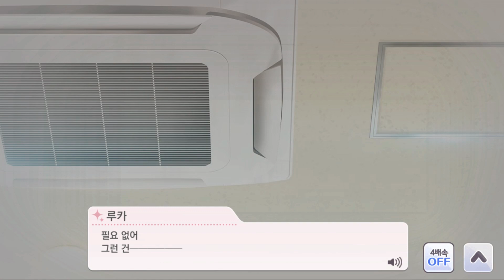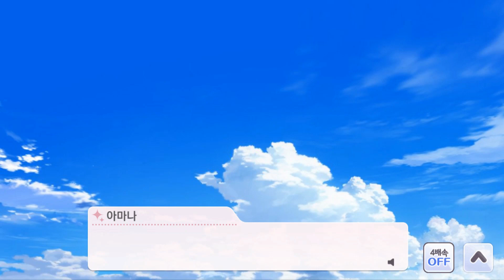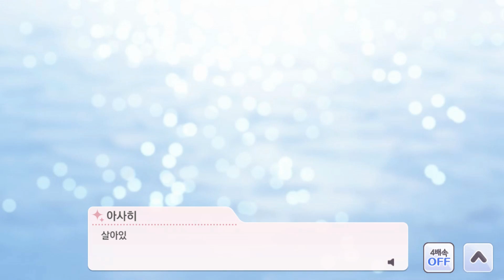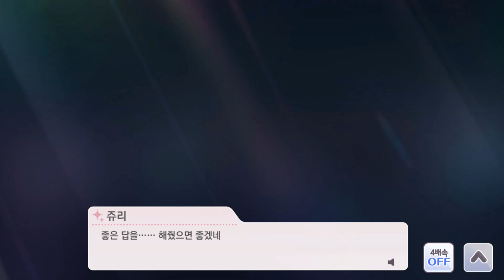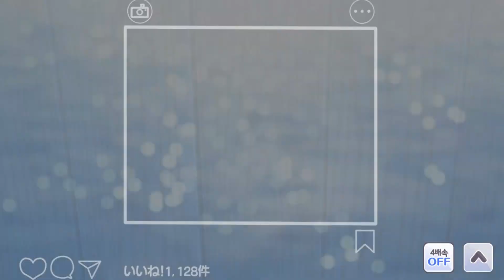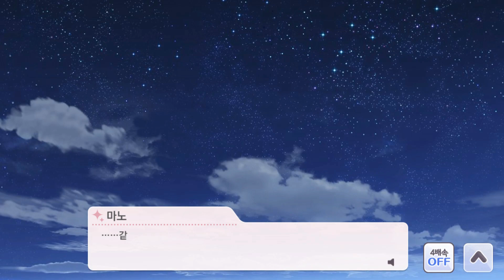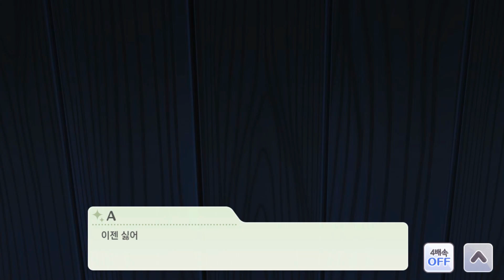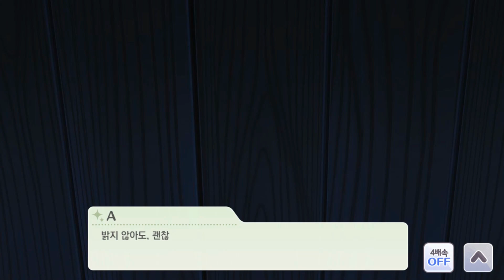[샤니마스] (한글) 바이ㆍ스파이럴 [2023 여름 이벤트]